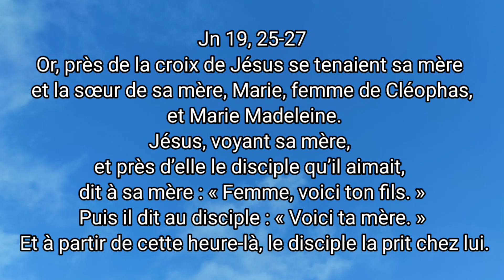Tu n'es pas seul ! FrSEB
Dans tes détresses tu n'es jamais seul. Par son abaissement dans le mystère de la Croix Jésus est descendu dans toutes tes souffrances et tes morts. Jésus est avec toi, et Marie aussi est avec toi.
Or, près de la croix de Jésus se tenaient sa mère et la sœur de sa mère, Marie, femme de Cléophas, et Marie Madeleine.
Jésus, voyant sa mère, et près d’elle le disciple qu’il aimait, dit à sa mère : « Femme, voici ton fils. »